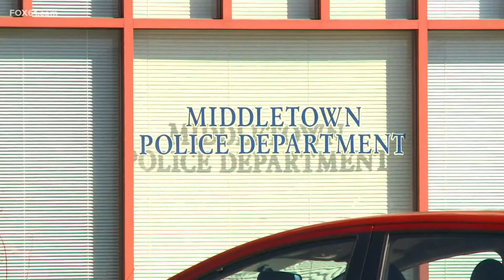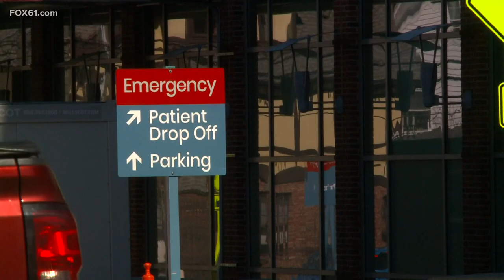CT Coalition Against Domestic Violence discuss family violence laws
An Alabama woman has been charged with murder after a fatal shooting incident that took place Monday night, police said Friday.